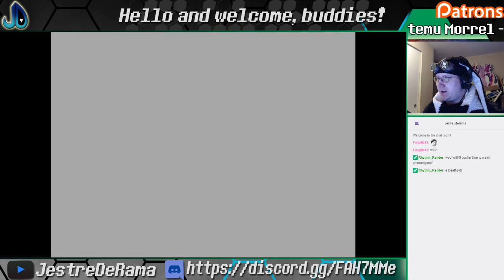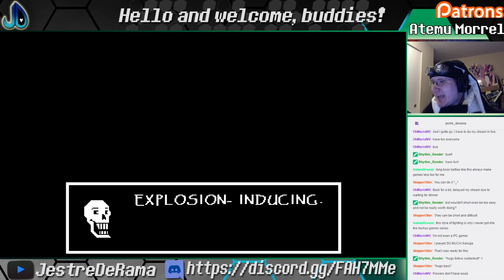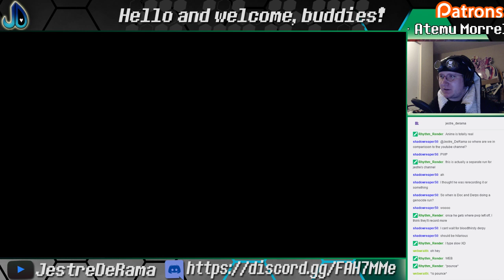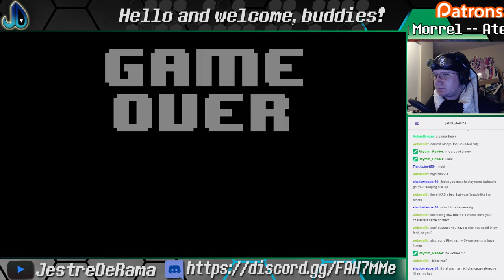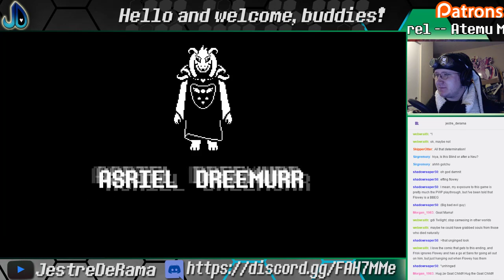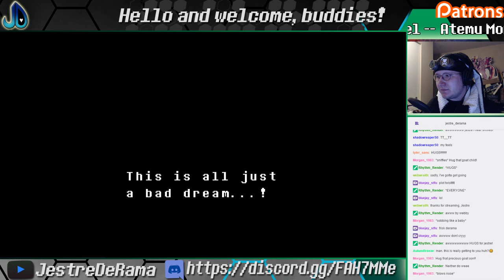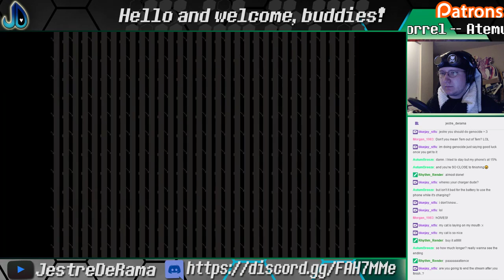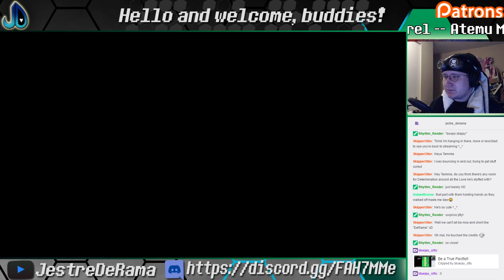Tears were shed. | Undertale #20 | Streamed 5/19/17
Which game brought you to tears and became a favorite?

💙 STREAM EVERY MONDAY & DOCTOR TUESDAY 5 PM TO 8 PM PST @ MY TWITCH!